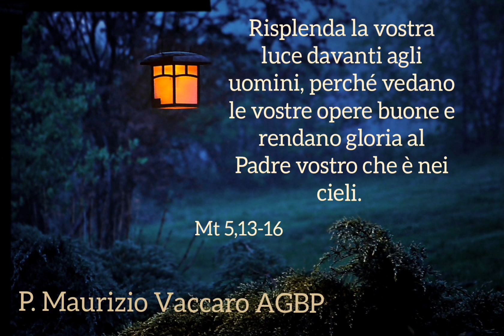Sale e luce, il DNA del cristiano - Omelia di Padre Maurizio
Omelia della V Domenica del Tempo Ordinario (A)